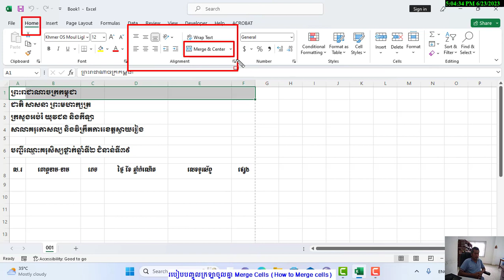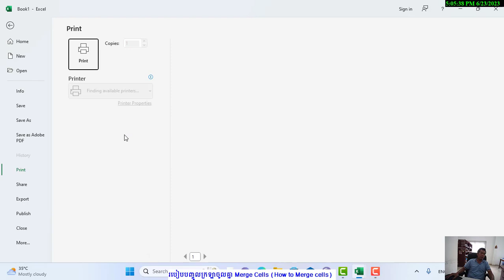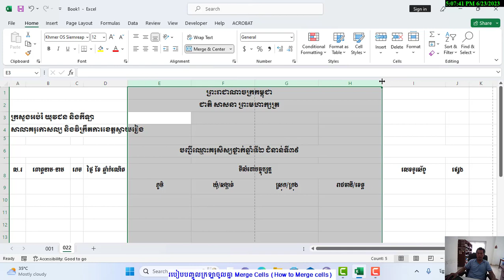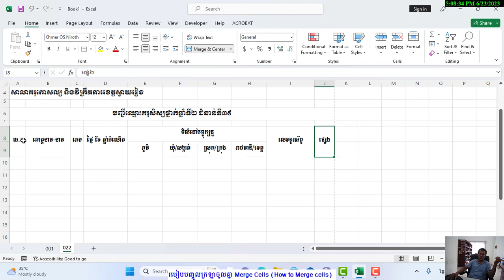មេរៀនទី៤៖ របៀបបញ្ចូលក្រឡាចូលគ្នា​ How to Merge Cells ក្នុងកម្មវិធី MS Excel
របៀបបញ្ចូលក្រឡាចូលគ្នា​ How to Merge Cells ក្នុងកម្មវិធី MS Excel